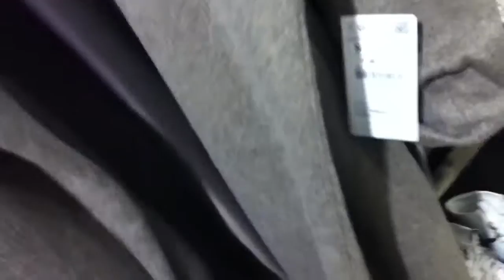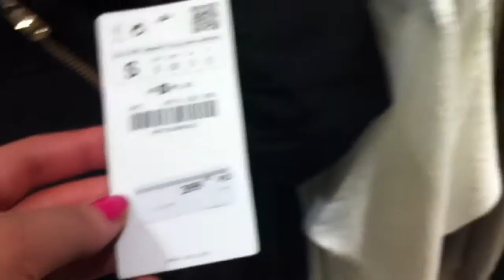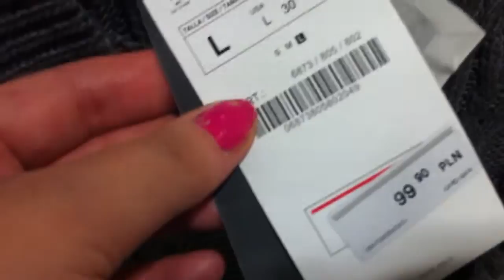Zara shopping, winter 2014 collection, at zara store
Here is the clip of the zara shop when I visited the store in my mall and I show here what I saw.
I really love winter 2014 zara clothing collection, there is so many cosy sweaters and cosy coats, and boots, and i would buy most of those items, but not have so much money lol.
I did purchase one grey zara coat that was in special price.